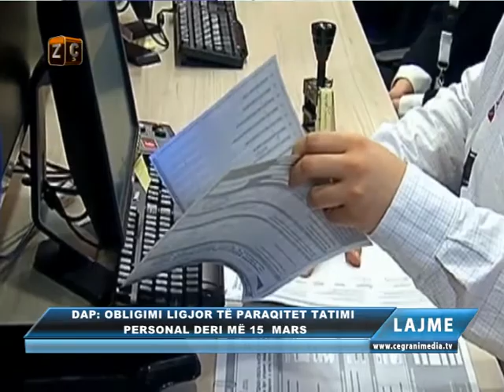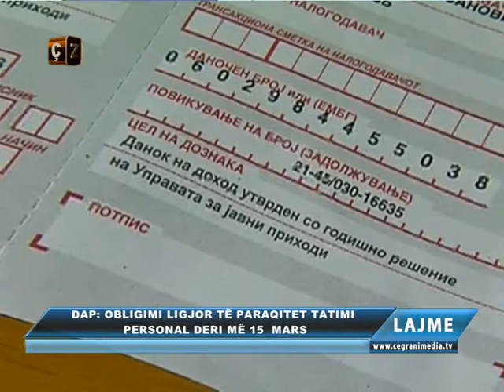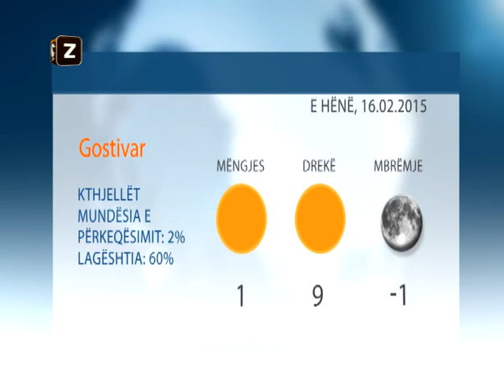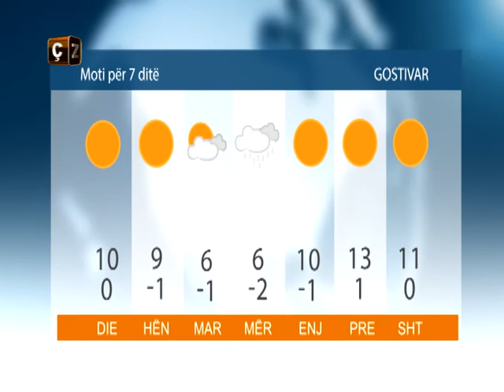TV CEGRANI MEDIA LAJMET 15 02 2015